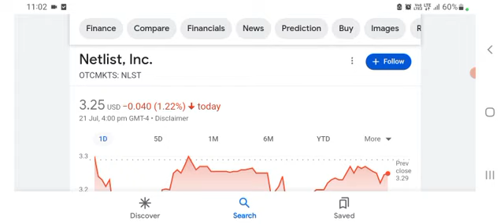Netlist Stock - BEST STOCK OF 2023? - PREDICTION - Nlst stock already up 400%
In this video I look at $NLST Netlist. NLST Stock is flying right now and could go a lot higher. NLST Netlist vs Google 912 Patent. After Netlist recent victory over Samsung and the award of $300million Ruling Netlist looks like a solid opportunity.